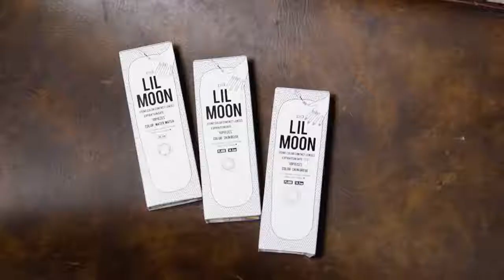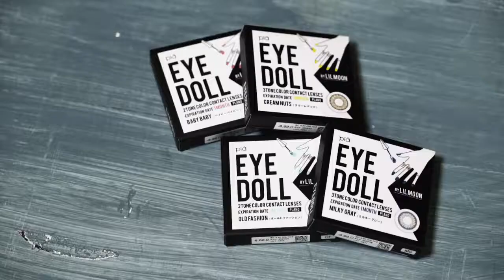杜小喬充實的一天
杜小喬2018年5月5日 17:29於Facebook分享 ·
化個妝 帶對CON
PIA Japanese Color Contact Lenses